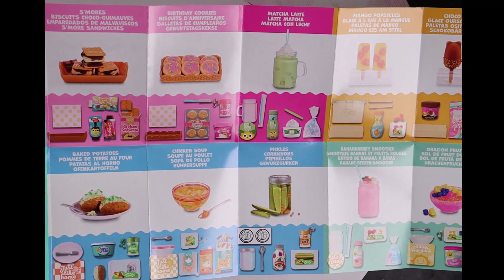ASMR UV Resin// Make It Mini Food Series!!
Hey guys, in this video we are making cute resin food with a ‘Make It Mini Food’ kit I found at Target. It turned out really cute! Did I get the one you wanted?!